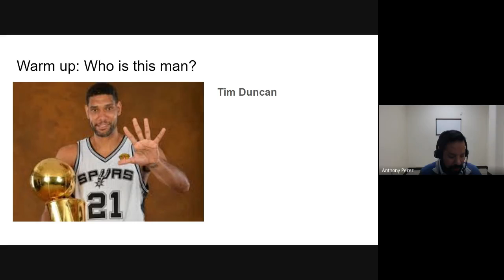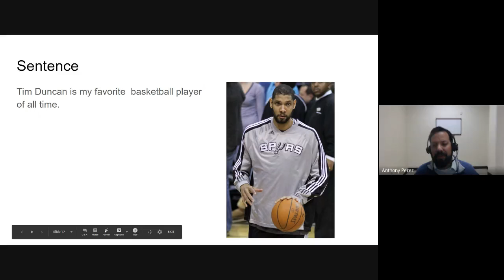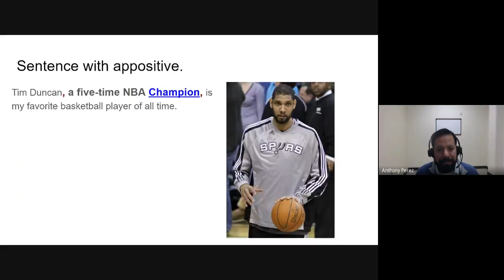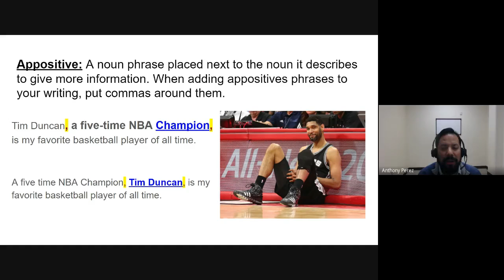Rhetorical Analysis Appositves Warmup